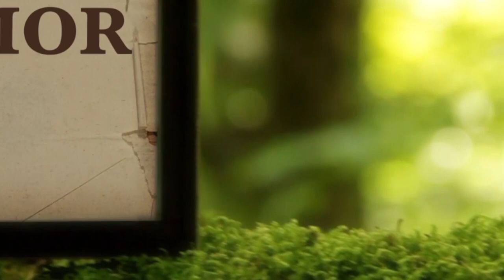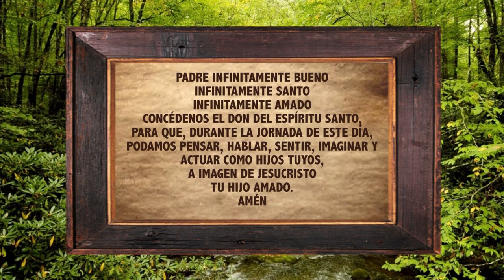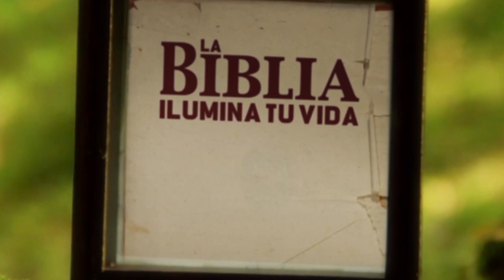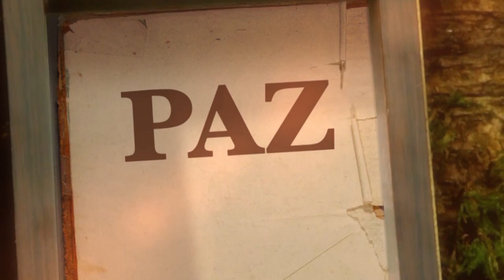La Biblia Ilumina Tu Vida- Martes 11 de Octubre del 2022